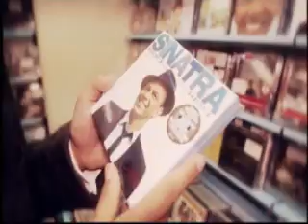Presentación del videoclip "Besos por Navidad"